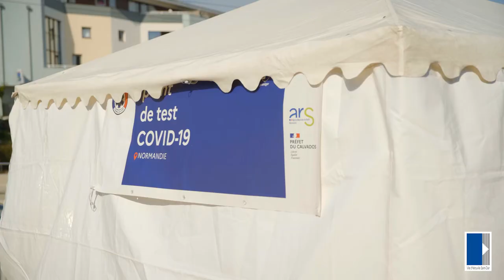Fête des associations et des bénévoles 2021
Dimanche 5 septembre, après une année compliqué pour les associations, la Fête des associations et des bénévoles sonnait comme un renouveau. 😀

👉 Plus de 80 associations représentées par 300 bénévoles étaient au rendez-vous dans le centre-ville. Les Hérouvillais sont venus nombreux, souvent en famille, profiter de cette journée riche en spectacles, démonstrations et initiations. 🎶🏀🏇

Voici, un retour en images, de ce beau moment d'échange et de convivialité  ☀️